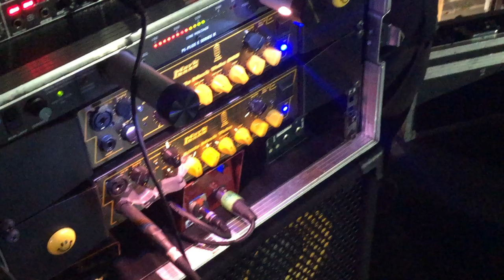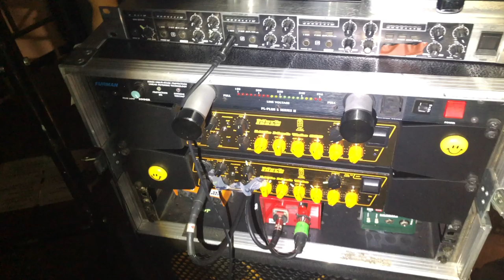Sul palco con Mario Guarini - Libertè Summer Tour 2019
Mario Guarini ci ospita presso la sua postazione, sul palco di Loredana Bertè, per parlarci della sua attrezzatura per il Libertè Summer Tour 2019.